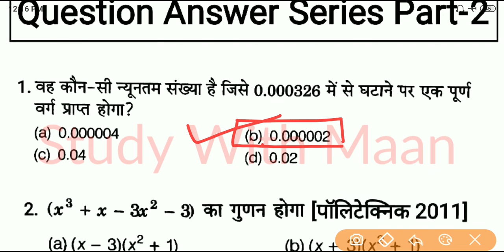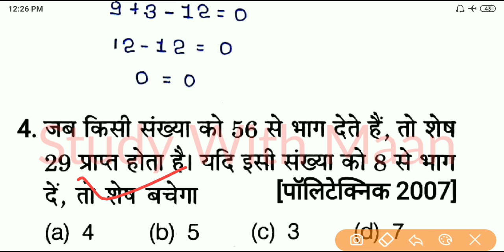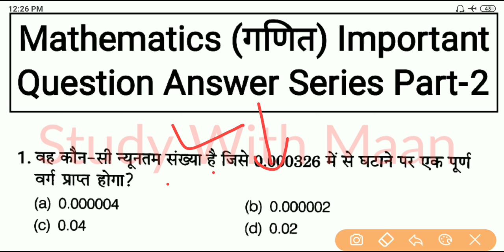Up Polytechnic Entrance Exam 2020 Mathematics Important Question Answer Series Part-2